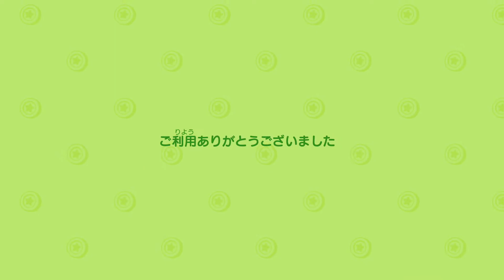【誕生日！できることまとめ】せっかく誕生日にやることをまとめました | あつまれどうぶつの森